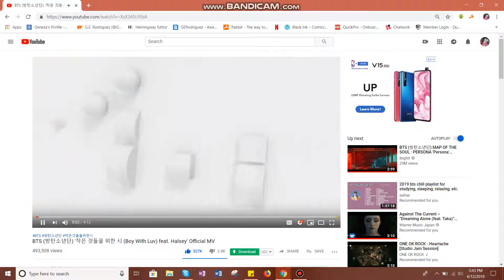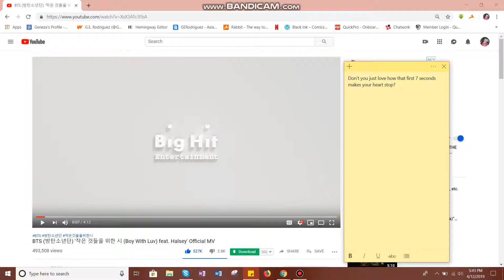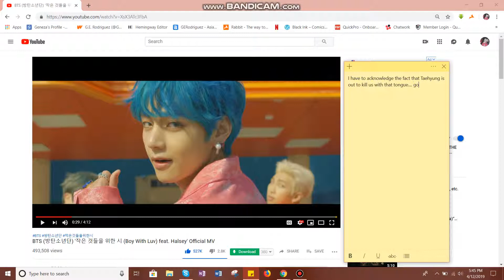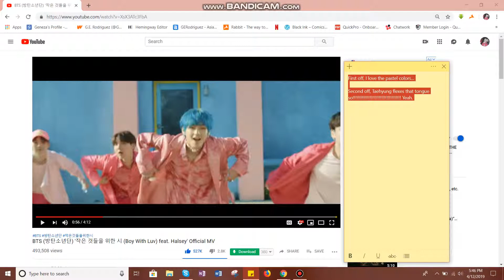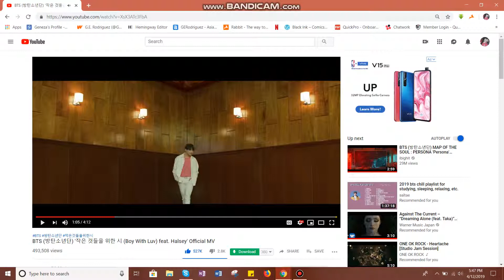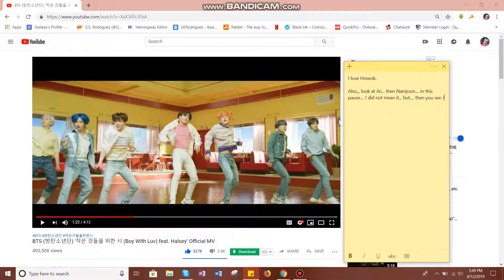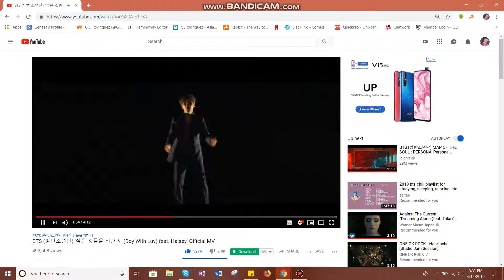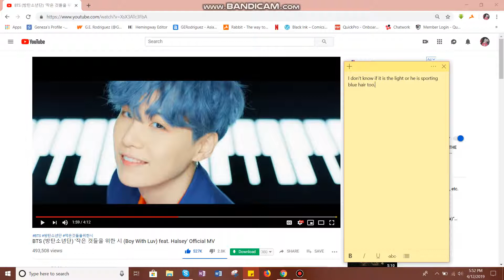Boy With Luv feat Halsey' Official MV Reaction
BTS releases Boy With Love feat. Halsey. This is just a cut of 10-minute reaction using Notes since my microphone is busted. Thanks Bandicam.